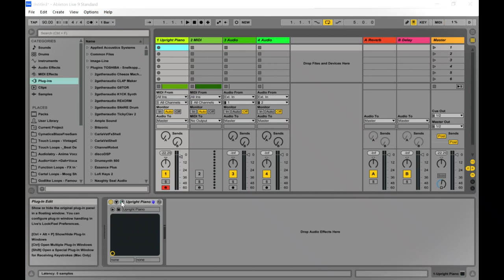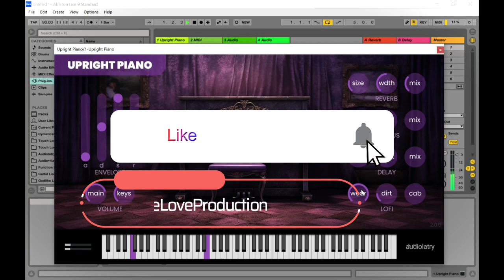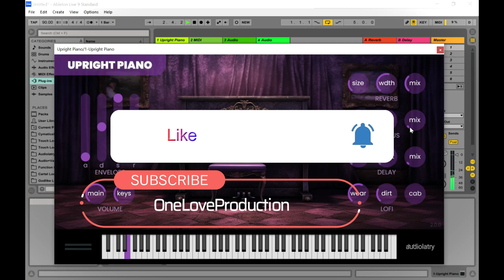Upright Piano - FREE Virtual Piano VST/Plugin by Audiolatry